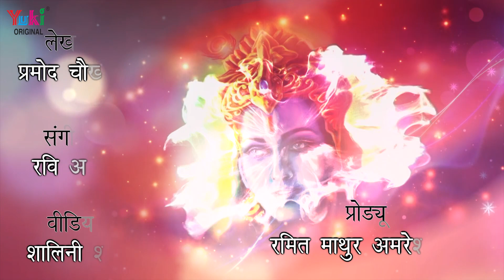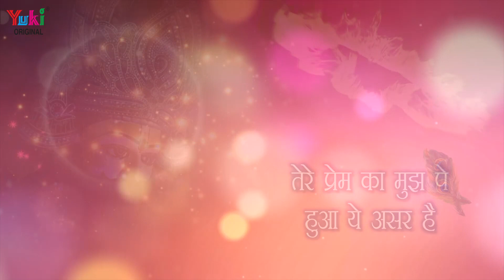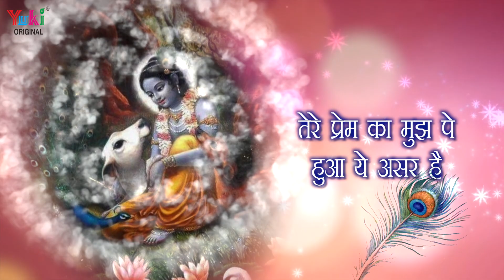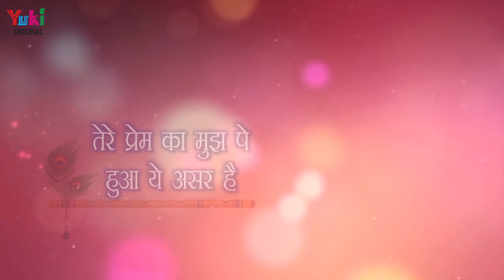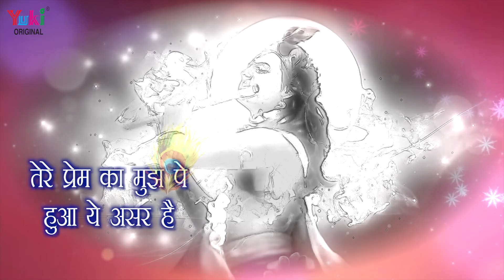श्याम भजन | तेरी रहमतों का मुझपे हुआ ये असर है | Lyrical Shyam Bhajan by Yogesh Juneja ( Full HD)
Song: Teri Rehmaton Ka Mujhpe Hua Ye Asar Hai
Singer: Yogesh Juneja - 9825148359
Lyricist: Pramod Chokhani
Video: Shalini Sharma
Category: HIndi Devotional ( Shyam Bhajan)
Producers: Amresh Bahadur, Ramit Mathur
Label: Yuki

Bhajan Lyrics:

तेरे प्रेम का मुझपे हुआ ये असर है
जिधर देखता हूँ तू आता नज़र है

मुझे सांवरे तू जबसे मिला है
जीवन का हर पल चमन सा खिला हिअ
तेरी रहमतों का हुआ सिलसिला है
अब तो कोई भी शिकवा ना गिला है
मेरे हर कदम पे तो तेरी नज़र है

हुआ मैं दीवाना तेरी आशिकी में
अंधेरो में हु या रहूं रौशनी में
है खुशियों का मौसम तेरी बंदगी में
है दिलकश नज़रें मेरी ज़िन्दगी में
हँसते हुए ही मेरी होती बसर है

हुआ बावरा मन इतना तू प्यारा
के दिल मेरा फिसला तुझे जब निहारा
तेरा ही भरोसा तेरा ही सहारा
चोखानी छोड़े न अब तेरा एड द्वारा
मेरा तो ठिकाना बाबा एक तेरा दर है